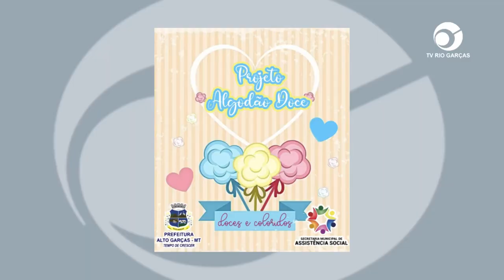PROJETO “ALGODÃO DOCE” SERÁ REALIZADO PELA SEC. DE ASSISTÊNCIA SOCIAL